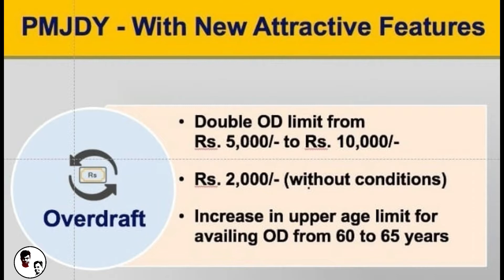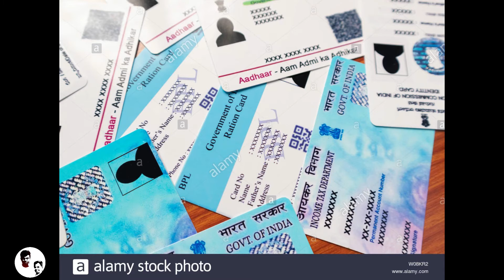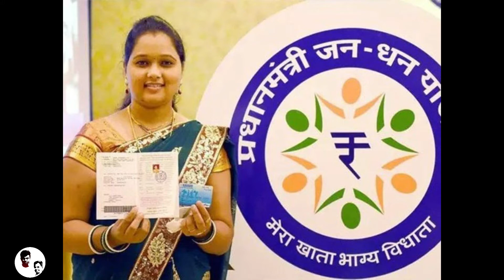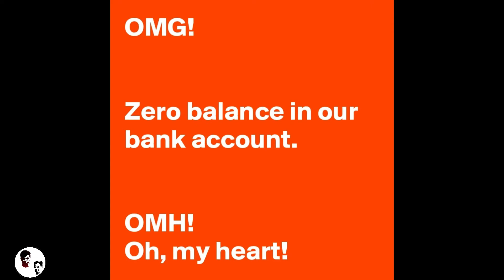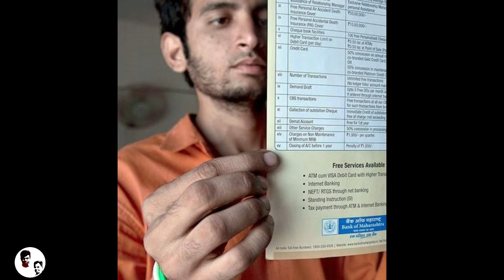What is Pradhan Mandri Jandhan Yojana in Tamil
உங்கள் கேள்விகள் பல புத்தகங்களை தேட வைக்கலாம், உங்கள் கமென்ட் தெரிவிக்கவும்.